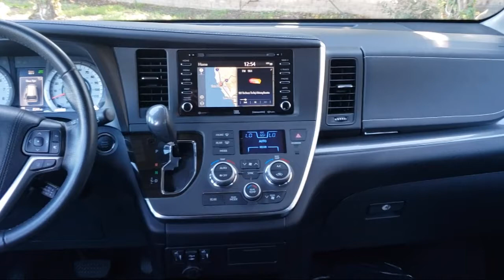2019 Toyota SIENNA Vacaville Fairfield Vallejo Sacramento San Fransisco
2019 Toyota SIENNA Stock Number: 98188T Vin:5TDXZ3DC8KS995069.

Toyota Vacaville
500 Orange Drive